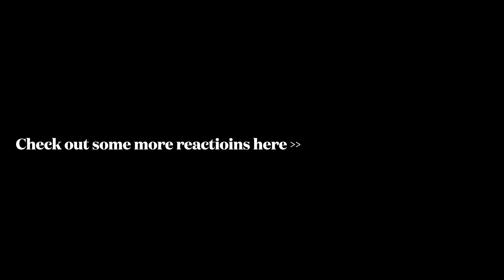My First Reaction To Ram Jam I Black Betty | Who Are These Guys?!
Hey guys check out my first reaction to ram jam  to their song black betty. I have never heard of Ram Jam before but I did enjoy this Reaction and despite the fun nature of the song I can tell these guys are very talented!